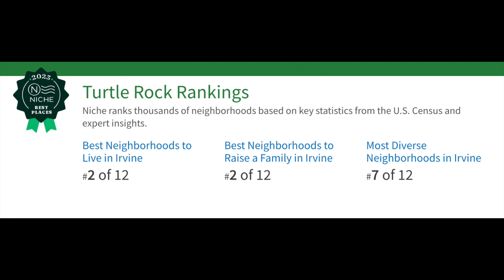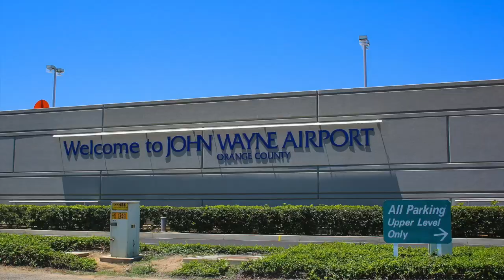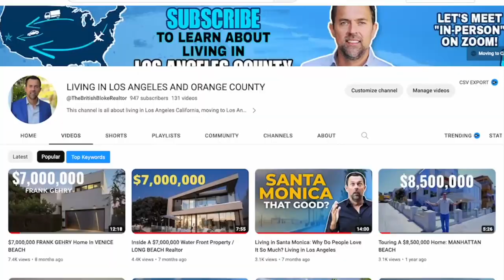Moving To Irvine CA? Irvine's BEST Neighborhood. Turtle Rock VLOG TOUR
Thinking about moving to Irvine CA but not sure where to live? Irvine's BEST Neighborhood. Turtle Rock. Irvine is one of the most popular neighborhoods in Orange County. Great Schools, low crime, close to the ocean and a great lifestyle but what are the best areas to live in Irvine. Today I show you Turtle Rock and all it has to offer.